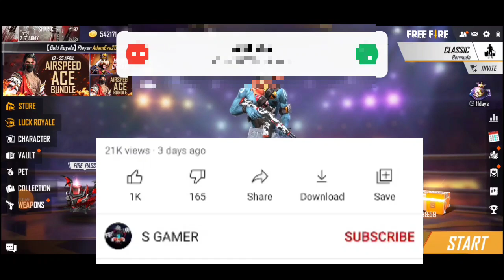HOW TO COMPLETE 1800 DOGE TAGS IN FREE FIRE | GUILD DOG TAGS KAISE BADHAYE | 1800 DOG TAG KAISE KARE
HOW TO COMPLETE 1800 DOG TAGS ONLY 5 MINUTES | GET UNLIMITED DOG TAGS NEW TRICKS | AFTER OB UPDATE

HOW TO COMPLETE 1800 GLORY IN FREE FIRE |DOG TAG KAISE BADHAYE NEW TRICK | DOG TAG COUNT IN FREE FIR

HOW TO COMPLETE 1800+ DOG TAGS IN 10 SECOND //HOW TO COMPLETE DOG TAGS IN FREE FIRE FAST || DOG TAGS

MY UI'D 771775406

how to complete dog tags in free fire fast how to complete dog tags in free fire
how to complete dog tags in free fire in telugu how to complete dog tags in free fire today how to complete dog tags in free fire fast telugu
how to complete dog tags in free fire fast today
how to complete dog tags in free fire malayalam
how to complete dog tags in free fire solo
how to complete dog tags in free fire in tamil
how to complete dog tags in free fire in one hour

dog tag count kaise badhaye
dog tag count kaise badhaye new trick
free fire dog tag count problem
1800 dog tags in 5 minutes
guild level up free fire
guild glory kaise badhaye new trick

how to complete dog tags very fast
how to complete dog tags in free fire fast telugu

Search Realted -